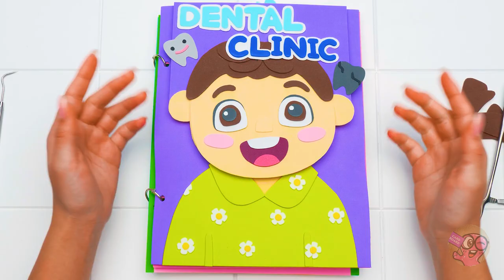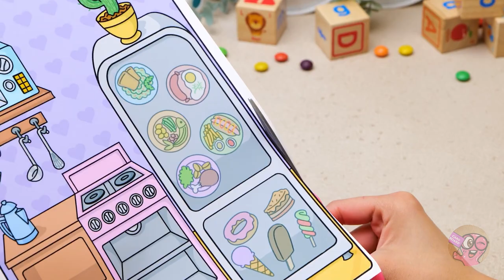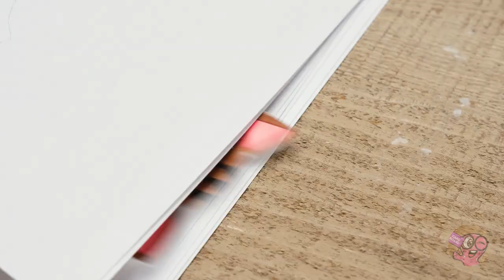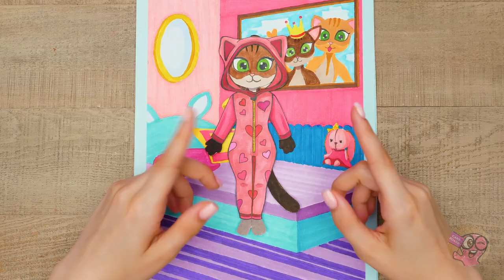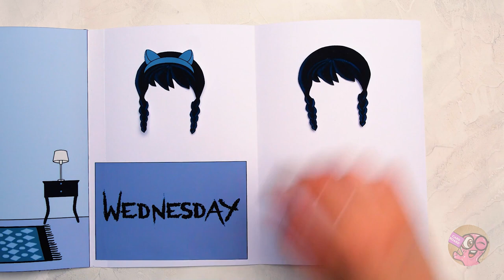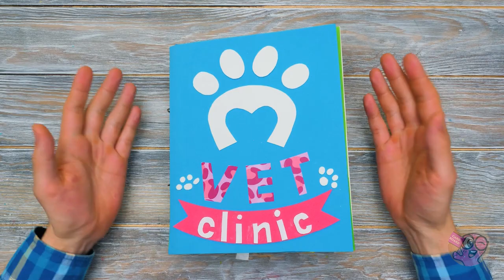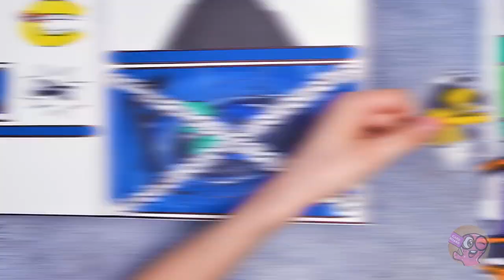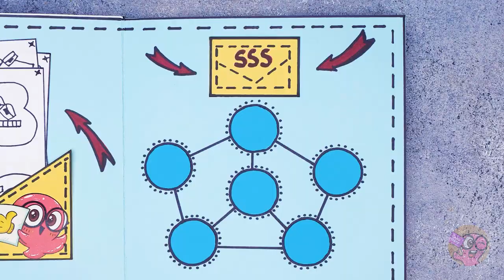6 Easy Paper Games In A Book || Paper Games For Kids